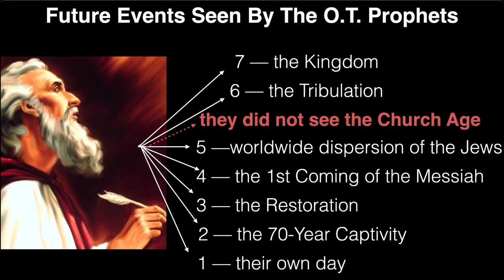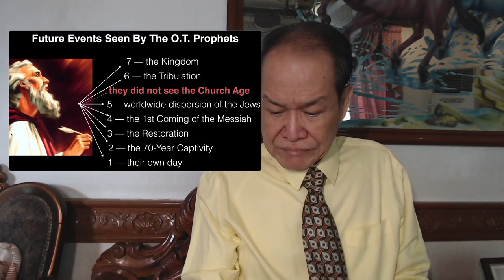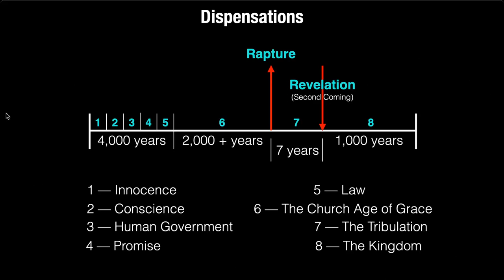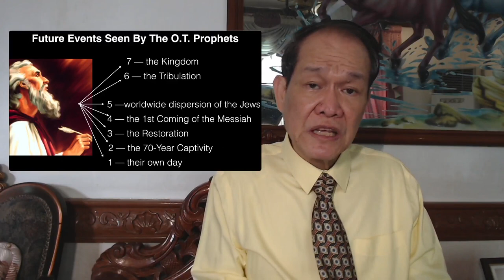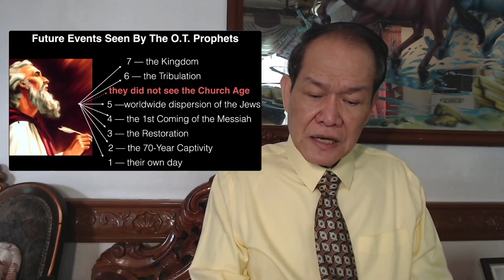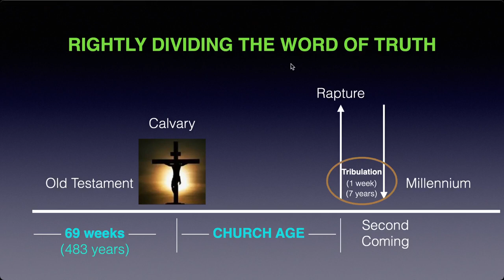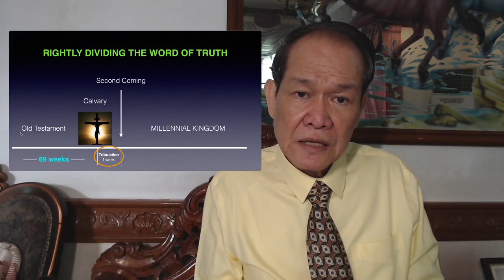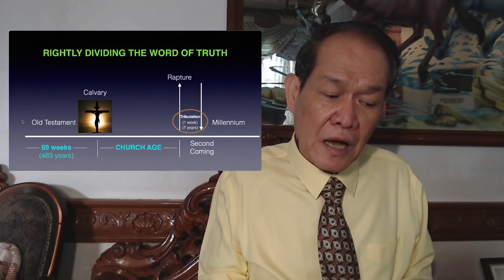"End-Times" Prophecy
Bible School-On-Air